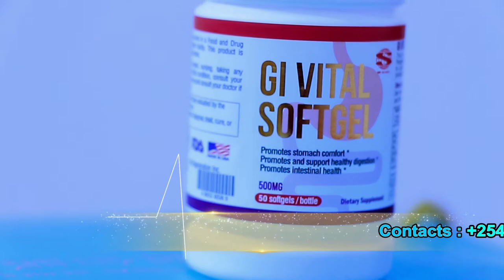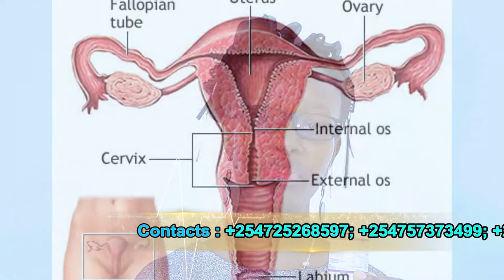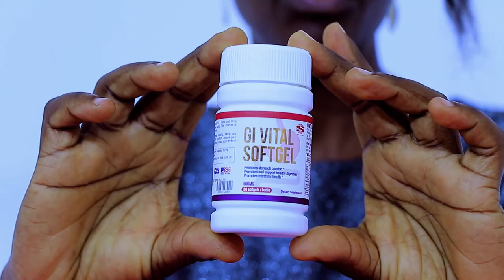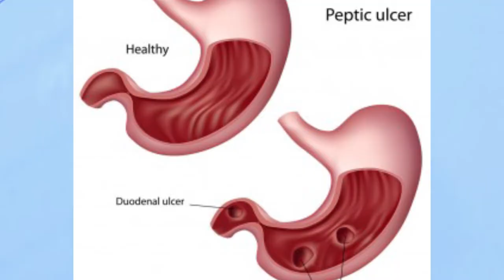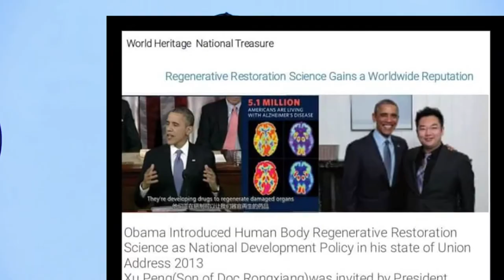Introduction to Regeneration Therapy Product - GI VITAL SOFT GEL by Yvonne Avedi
Healing the problem from the core